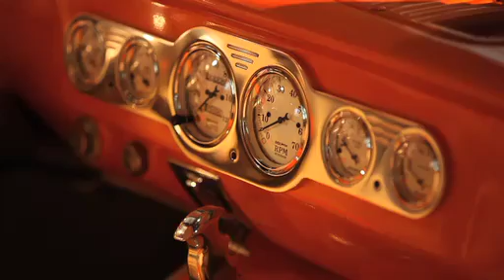SUMMERNATS 25 CHROME JUBILEE DVD and TV show JUDGING HALL GREAT UNCOVER PREVIEW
The Meguair's Great Uncover and judging at Summernats 25, featuring Owen Webb.